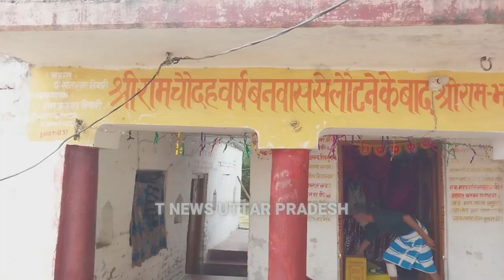भरतकुण्ड अयोध्या की पूरी जानकारी